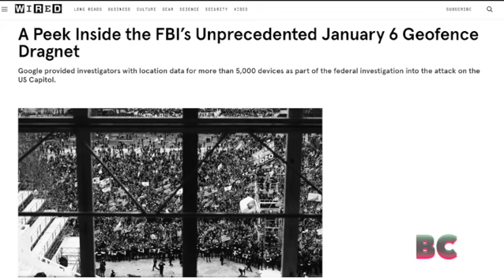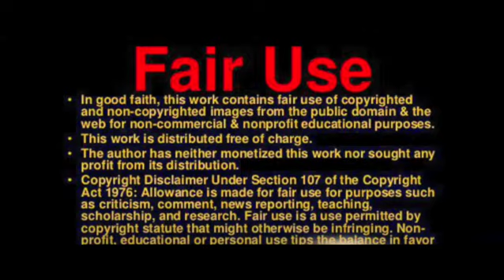Google provided FBI with location data as part of federal investigation into attack on US Capitol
Google provided FBI with location data as part of the federal investigation into the attack on the US Capitol
The FBI’s biggest-ever investigation included the biggest-ever haul of phones from controversial geofence warrants, court records show. A filing in the case of one of the January 6 suspects, David Rhine, shows that Google initially identified 5,723 devices as being in or near the US Capitol during the riot. Only around 900 people have so far been charged with offenses relating to the siege.

The filing suggests that dozens of phones that were in airplane mode during the riot, or otherwise out of cell service, were caught up in the trawl. Nor could users erase their digital trails later. In fact, 37 people who attempted to delete their location data following the attacks were singled out by the FBI for greater scrutiny.

Geofence search warrants are intended to locate anyone in a given area using digital services. Because Google’s Location History system is both powerful and widely used, the company is served about 10,000 geofence warrants in the US each year. Location History leverages GPS, Wi-Fi, and Bluetooth signals to pinpoint a phone within a few yards. Although the final location is still subject to some uncertainty, it is usually much more precise than triangulating signals from cell towers.